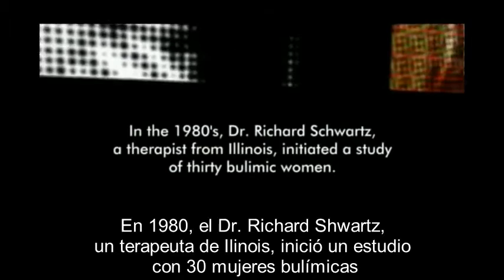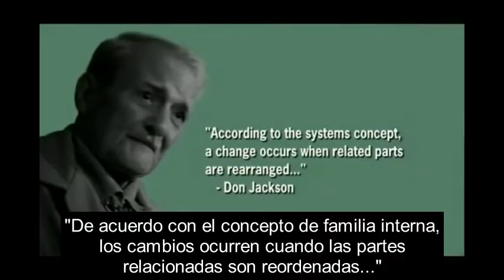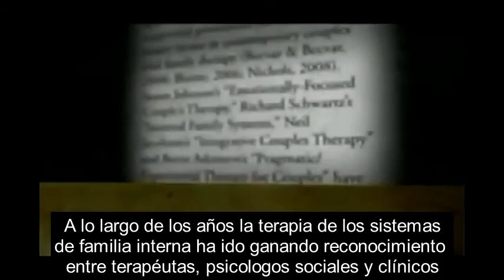Terapia de los Sistemas de la Familia Interna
La terapia con Sistemas de la Familia Interna es uno de los enfoques en psicoterapia de crecimiento más rápido. Se ha convertido en una manera de entender y tratar los problemas humanos que resulta potenciadora, eficaz y no patologizante. Implica ayudar a las personas a sanar a través de una nueva forma de escuchar en su interior a las diferentes «partes» sentimientos o pensamientos y liberarlas en el transcurso de tal proceso, de creencias, emociones, sensaciones e impulsos extremos que limitan sus vidas. Según vayan liberándose las personas de sus cargas, irán teniendo un mayor acceso al Self, nuestro recurso humano más valioso, por lo que estarán en mejores condiciones de dirigir sus vidas desde ese lugar centrado, seguro y compasivo. En este video, Richard Schwartz, quien desarrolló el modelo de Sistemas de la Familia Interna®, nos presenta su experiencia.